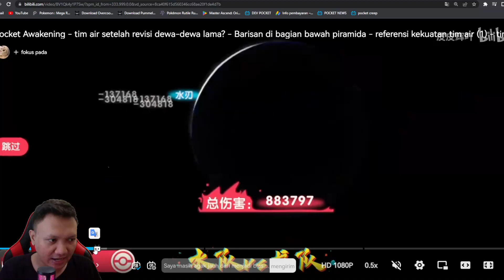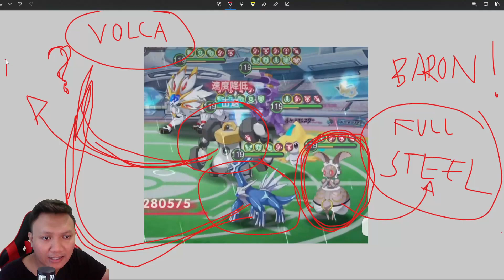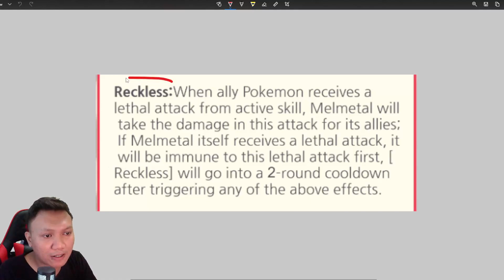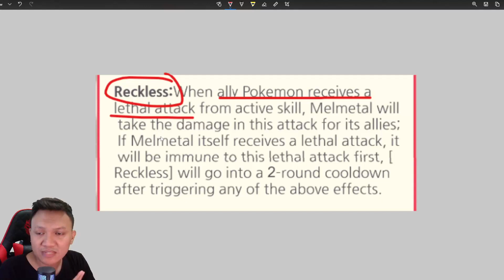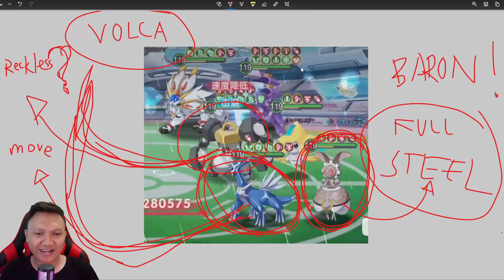🔥🔥🔥[ADJUSTMENT] BREAKDOWN STEEL TEAM & REFERENSI BUILD‼️| Master Ascend: Origin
GiftFromAMPAS
NEWBIEGIFT4U
DROAKSGIFT
GiftFromAsh
GiftFromBrock
GiftFromMisty

📌Device :
intel i5 9400f
Nvme 1Tera

📌audio :
Mikrofon Ampligame RGB A6V